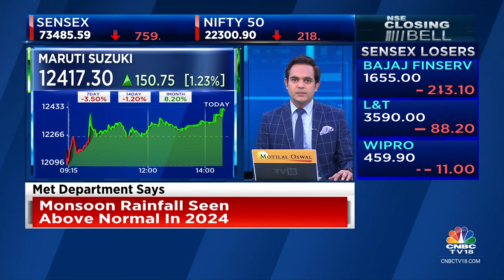ONGC Is Trading At A Steeper Discount To Nifty Compared To Its Long-Term Average | CNBC TV18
On CNBC-TV18 | Jefferies initiates coverage on ONGC with a Buy rating and target price of Rs 390. The stock is trading at a steeper discount to Nifty compared to its long-term average, says the brokerage. Sonal Bhutra with more details.

n18oc_business